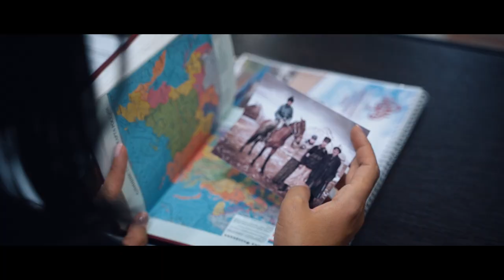Jean du Voyage - Exode (feat. V. Soundara Rajan) [Official Video]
Extract of Namaskar EP released with Banzaï Lab Records

Kyrgyzstan, located in Central Asia-western China, is home to the Himalayan foothills. It is a very mountainous country that has evolved a lot in recent years, especially since the Soviet period. This period contributed to its economic development but also to the decline of nomadism, a thousand-year-old way of life in the region. Aigul is part of this generation, she was born in the city but does not know the nomadic lifestyle. Many young people of her age are growing up in urban and modern environments, far from their grandparents' history and culture. It is therefore, out of love for her own country, that Aigul always wanted to reconnect with her roots; particularly by promoting Kyrgyz culture through tourism. Indeed, Aigul is now a tour guide herself in Kyrgyzstan. It is also with this in mind, that she wanted to participate in this project; to rediscover a part of herself and to highlight the beauty and cultural identity of her country.

Thanks to :

Aigul Kubatbekova (Young woman)
Adilbek Zhanybaev (Driver)
Aitbek Sulaimanbekov (Eagle hunter)
Nomadic people from Kaska Suu valley (in their own role)

All the images were shot in Kyrgyzstan